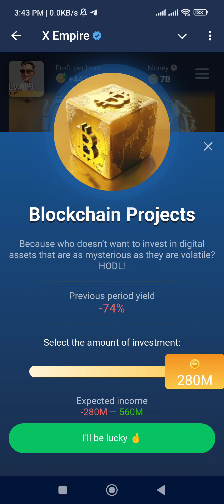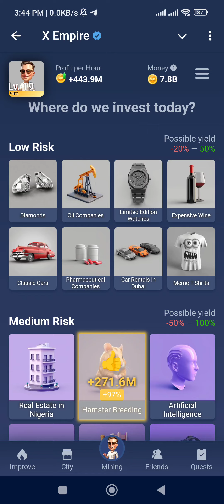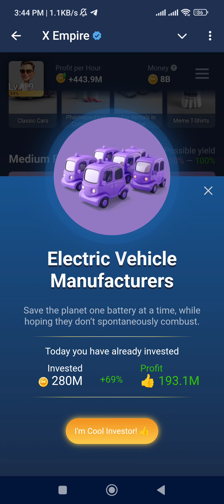22 August X Empire Daily Investment Funds | X Empire Daily Combo | Musk Empire Today Combo 22 August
22 August X Empire Daily Investment Funds | X Empire Daily Combo | Musk Empire Today Combo 22 August